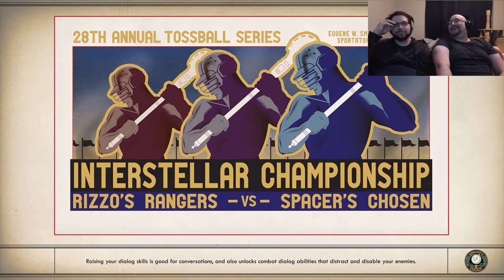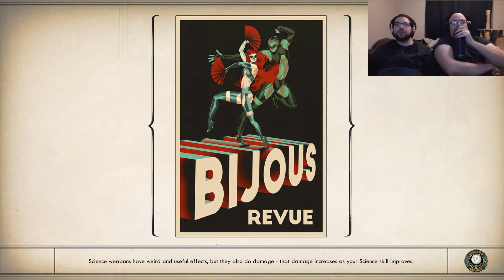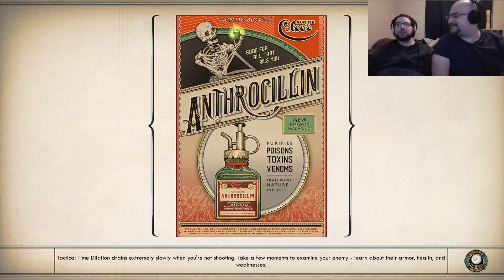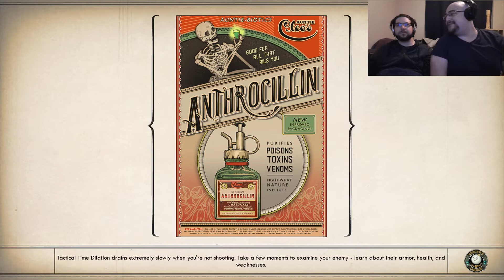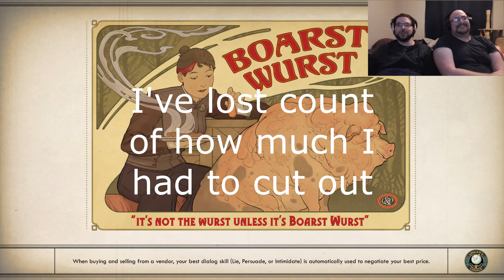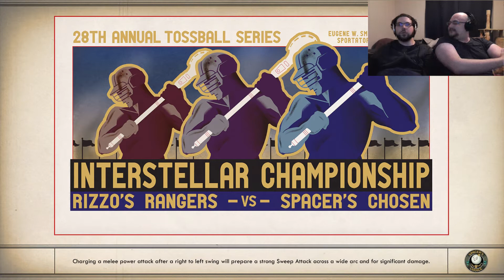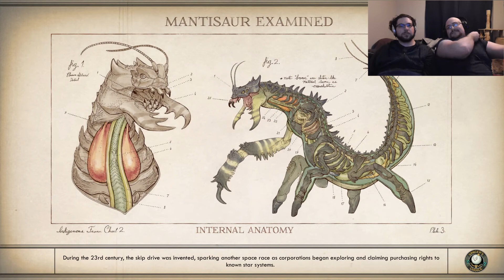The Outer Worlds - Mason's Run - Episode 13: Now Back to your Regularly Scheduled Murder-Hobo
After many failed attempts, both on and off screen, Mason has decided to take a new approach with his recently liberated life.